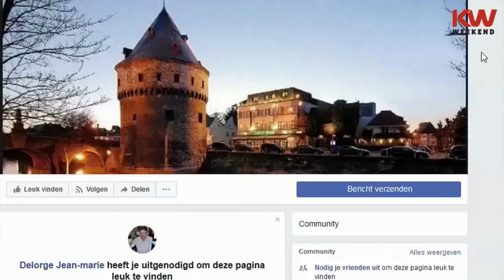Jean-Marie Delorge westvlaandert op facebook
Wist je dat je ook digitaal kan westvlaanderen? Jean-Marie runt twee fanpagina's op facebook waar het Kortrijks dialect promoot én herinneringen ophaalt aan de buurt Kortrijk Overleie.